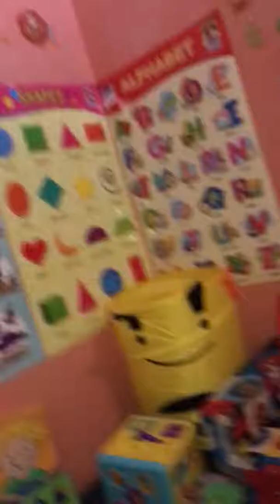My 1 y/o son can identify the letters...